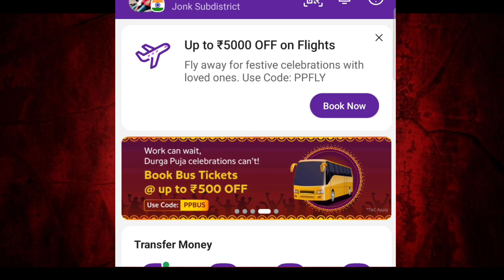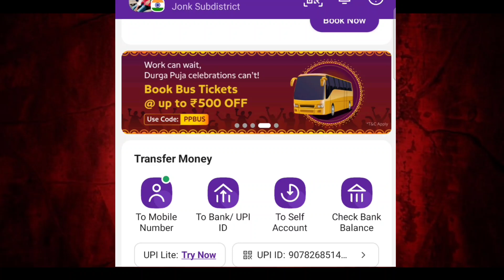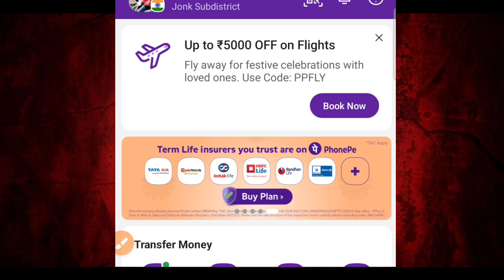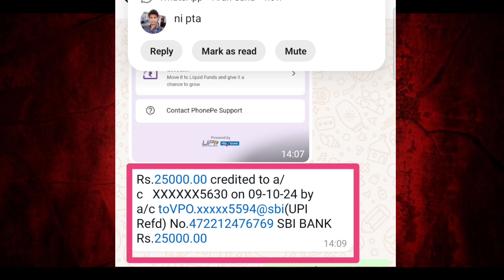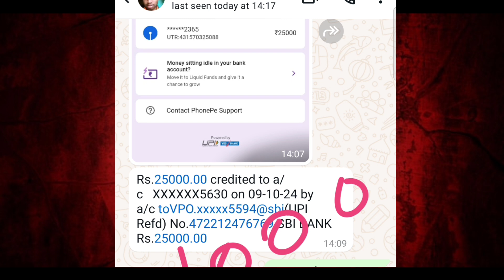Phone pay ଚଳାଉ ଥିଲେ ସାବଧାନ କଟିଯିବ ଟଙ୍କା/phone pe proud call/phone pe kaise chalaye odia/odishanews/